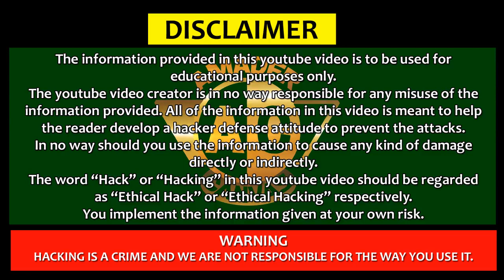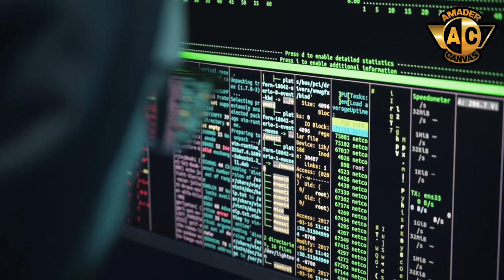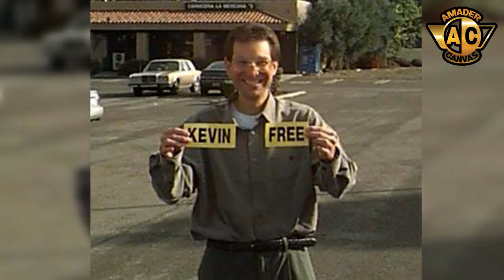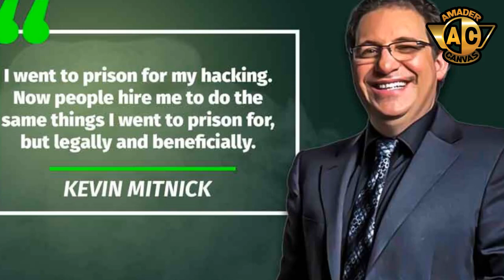বিশ্ব কাঁপানো হ্যাকার কেভিন ডেভিড মিটনিক | Who is Kevin Mitnick? Amader Canvas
Who is Kevin Mitnick? Kevin David Mitnick Biography | বিশ্ব কাঁপানো হ্যাকার কেভিন ডেভিড মিটনিক | Amader Canvas

This video covers:
Biography of an Ethical Hacker - Kevin Mitnick.